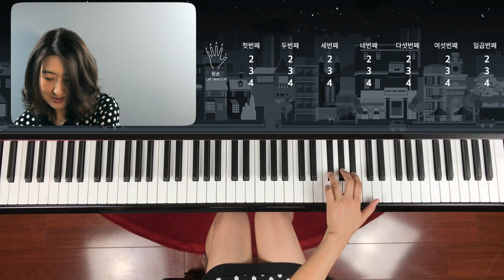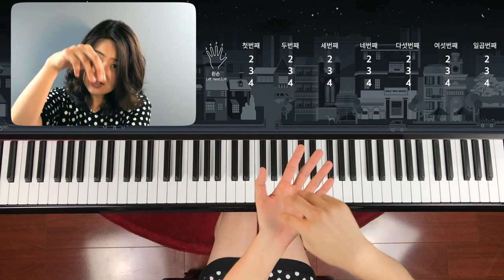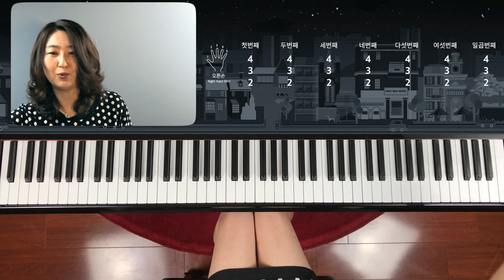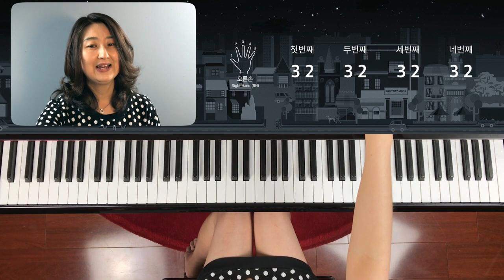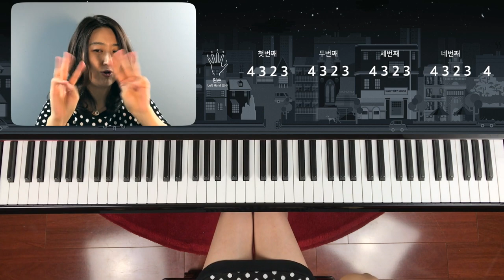피아노 놀이 1_레슨 3: 까만건반과 두 개와 세 개에서 걷고 (스케일) 뛰는 (코드치기) 테크닉 익히기_손끝에 힘을 길러 좋은 터치가 되게 하는 수업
까만 건반에서 피아노 기본 테크닉인 스케일 (걷기)과 코드 (뜀뛰기) 치기 연습을 합니다.
걷기는 손모양을 자연스럽게 만들어 부드러운 소리를 들어주고 (나중에 스케일이 됩니다)
뜀뛰기는 손끝에 힘을 길러 강한 터치를 만들어 주는 연습이 됩니다 (나중에 코드 테크닉이 되지요)
악보 보기 전 손가락을 단련 시키며 피아노 건반에 익숙해 지는 수업 입니다.

연습방법: 매일 7번씩 두번에서 세번 나누어 연습하세요.
한꺼번에 15번 하는 것 보다 두번에서 세번 나누어 연습하는 것이 좋습니다.
손가락 근력 운동을 한다고 생각하시면 됩니다.

교재는 아래 링크에서 받으세요.

아래의 시간테이블 (숫자)를 누르면 원하는 곡으로 바로 이동됩니다.

시간테이블         노래          제목

1:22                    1.           까만건반 2개에서 뜀뛰기 (여러음을 치는 코드 테크닉의 기초)
3:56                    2            까만건반 3개에서 뜀뛰기
6:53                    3.           까만건반 2개에서 걷듯이 (음을 부드럽게 이어치는 스케일 테크닉의 기초)
9:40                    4.           까만건반 3개에서 걷듯이

다미쌤 양력이나 이력이 궁금하신 분들은 네이버블로그나
뮤지움 웹사이트에 소개되어 있습니다.

다른 레슨 영상들이나 영어로 된 피아노 수업은 아래의 링크를 참조해 주세요.

*  Adult Piano Lesson (어른 피아노 강좌:영어로 피아노 배우는 강좌)